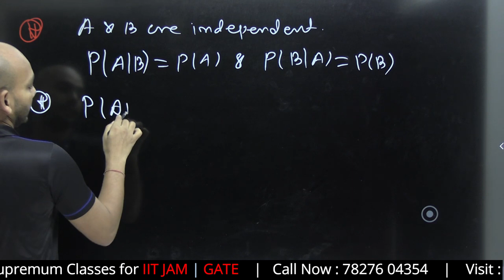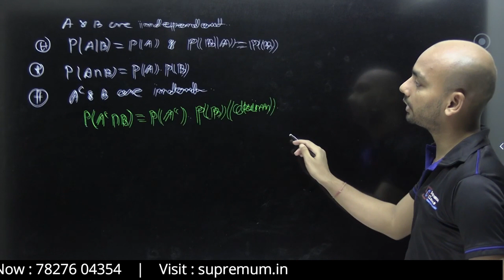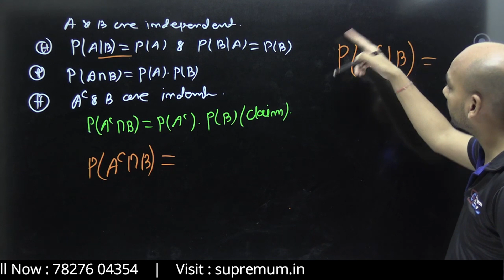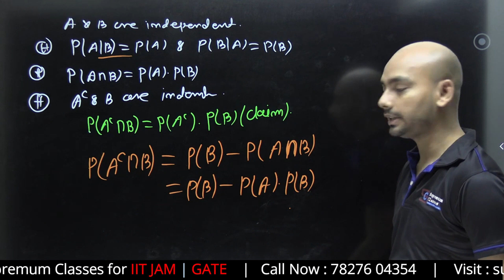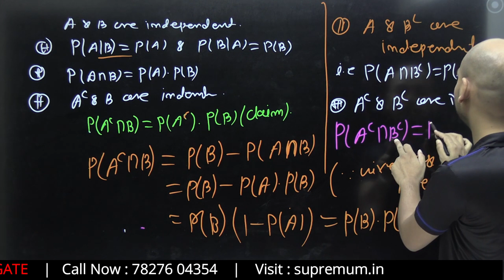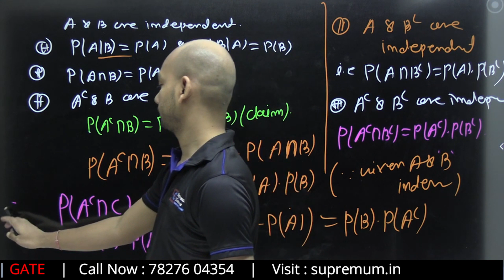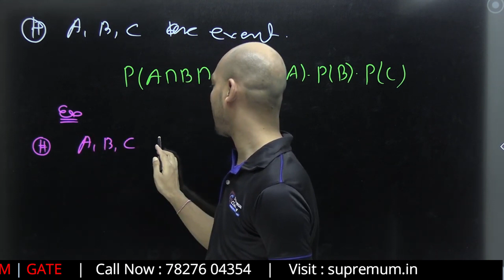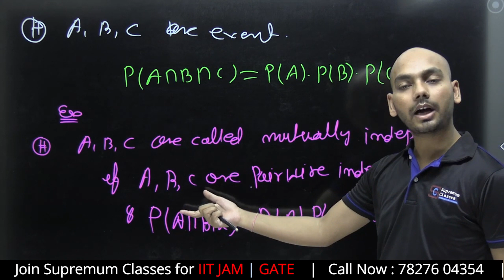Lecture 8 | Batch 2.0 | Independent Event | Total Probability | Baye's Theorem | JAM | GATE